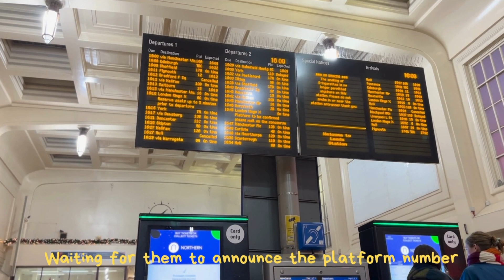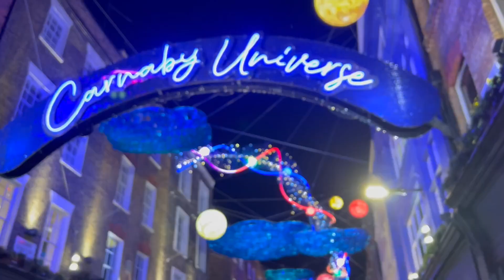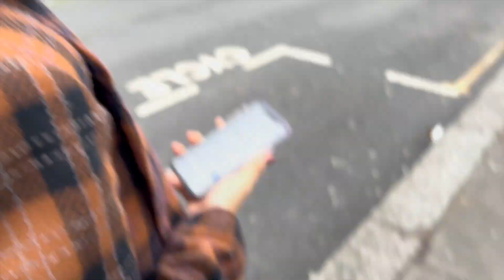Christmas in London 🎄 tourist spots, good food and Christmas market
Hey there! I always wanted to go to London for Christmas, and this year I finally got to spend a few days there with a good friend. It was a great experience, and I hope to visit again soon.
I want to give a special shoutout to my dearest friend, Fiola without whom this would not be possible. Sending you loads of love x